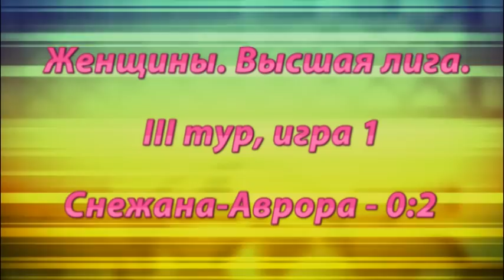Женская лига. 3 тур. Снежана-Котельники - Аврора. 1 игра. (0:2)